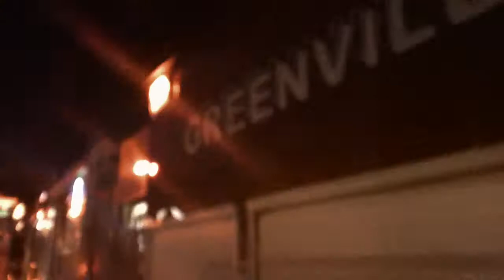Greenville NY. Squad Engine 15 Light Show